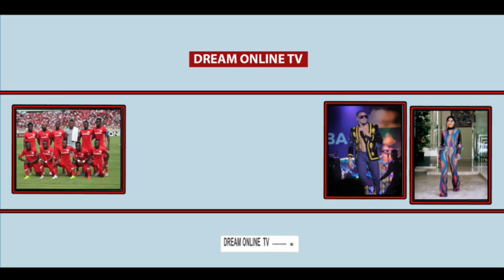AJIBU KUSAINI MIAKA MIWILI SIMBA